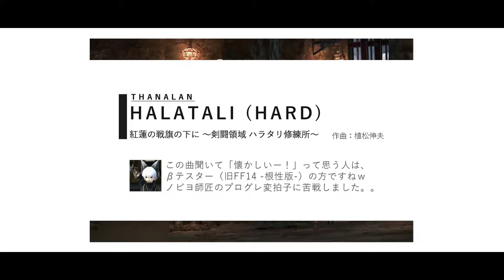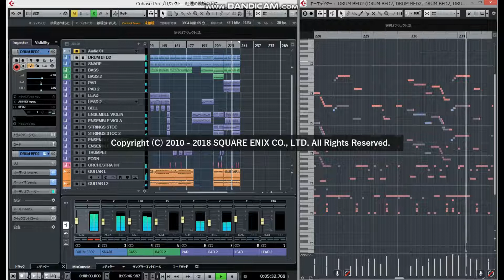【FF14】～剣闘領域 ハラタリ修練所～「紅蓮の戦旗の下に」をノリで打ち込んでみた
ヒカセンの Sleeping Penguin と申します。
今回は旧FF14（根性版）ユーザーなら懐かしい気分になるBGM
そうでない人はハラタリHARDのボスですね！

作曲は植松師匠なのですが相変わらずの変態変拍子…
頑張って打ち込みと耳コピして弾いてみました(*'ω'*)

■機材
Cubase 9.5
NI KOMPLETE 9 ( GuitarRig5 / Massive / BATTERY4 etc)
EASTWEST　QLSO GOLD
EASTWEST　STORMDRUM2
BFD2
Omnisphere
...etc